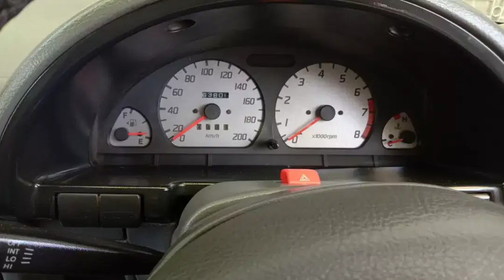Suzuki Cultus VXR 2014 Model Well Condition Full Review Specs Features And Price.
In this video I will review on.
Suzuki Cultus 2014 Model Well Condition Full Review Specs Features And Price.

Price. 10,25,000

Toyota Belta 2006 Model Sell On Installment.

Toyota Corolla XLI 2014 Model Sell On Installment.

Details
Make                 Suzuki
Model              Cultus VXR
Year                    2014
KMs driven     64,000 km
Fuel                    Petrol
Condition           Used
Registered in    Lahore

Description
suzuki cultus
2014 modal and registered
home used very neat and clean
not a singe dent or scratch
new seat poshish
new floor mats
lahore registered
tyre 80 percent
again saying total genuine only bumper is painted
grey colour
ac is working
mechanical fit like a new car
oil is recently change

Covered topics.

suzuki cultus 2017 in pakistan ,
suzuki cultus 2019 vxl review ,
suzuki cultus interior ,
how to install smd led lights on suzuki cultus